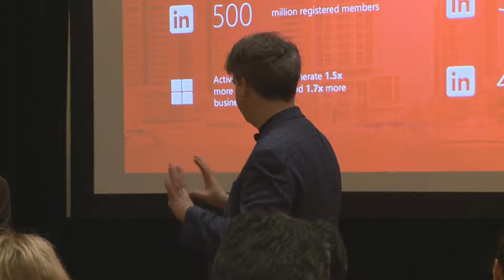Enabling Field Marketing